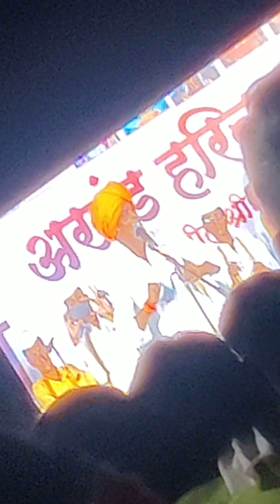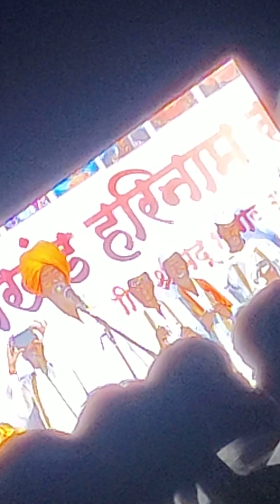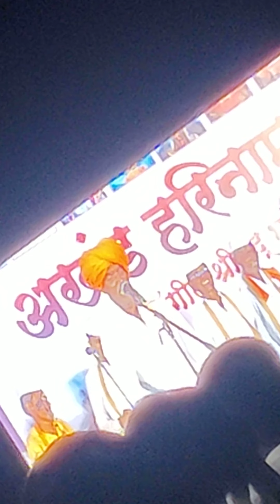Latest Indurikar Maharaj (इंदुरीकर महाराज) - धमाकेदार kritan Comedy Show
Indurikar Maharaj (इंदुरीकर महाराज) - धमाकेदार kritan Comedy Show

Indurikar Maharaj (इंदुरीकर महाराज) - धमाकेदार Comedy Show